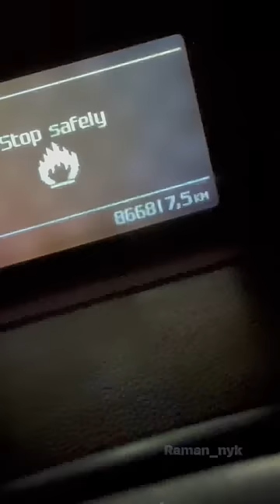Just Ultimate Volvo Thing 😌🔥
Just Ultimate Volvo Thing 😌🔥 | The volvo 9400 B11R is the Queen of roads in India | This Unique video of Luxury Volvo will tell you the best insights about the Volvo